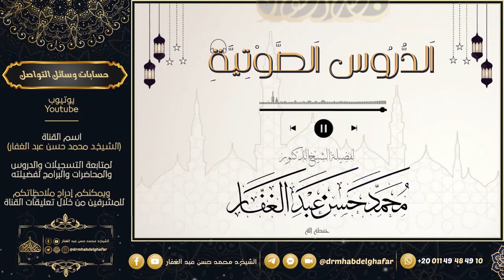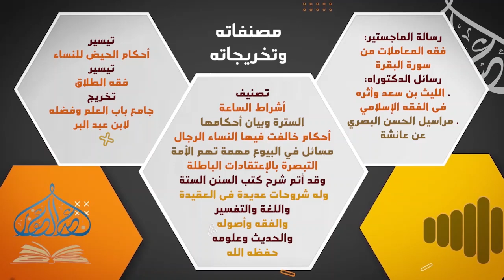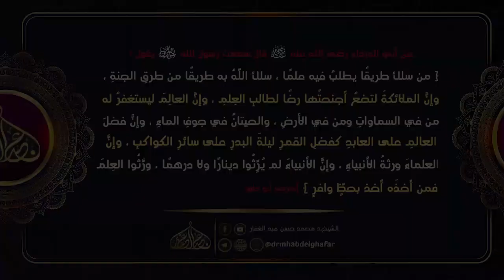ذم الكلام 23 7 2024